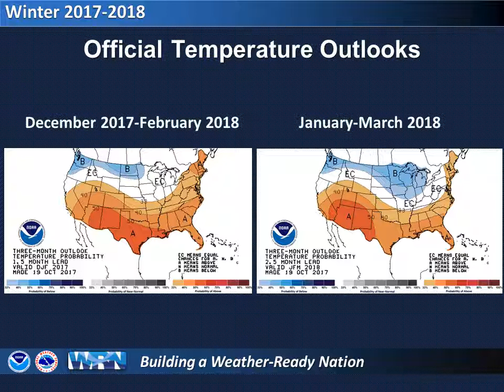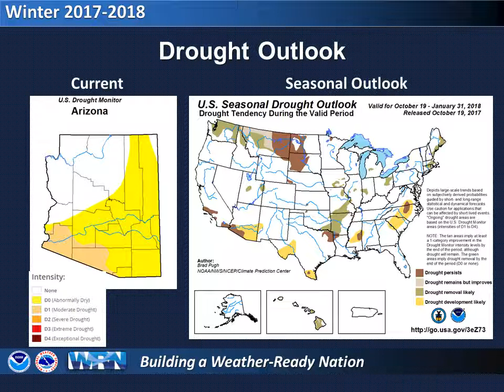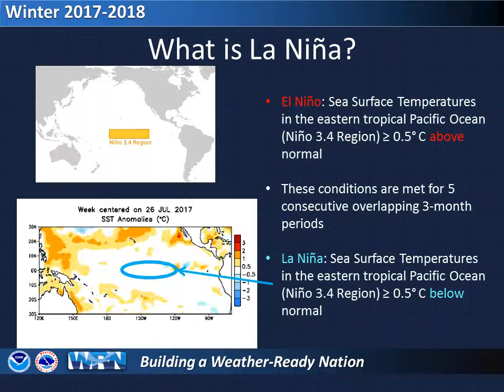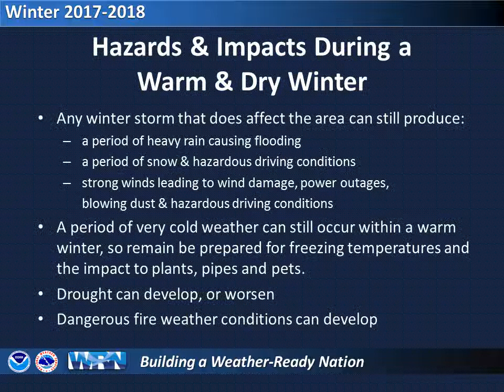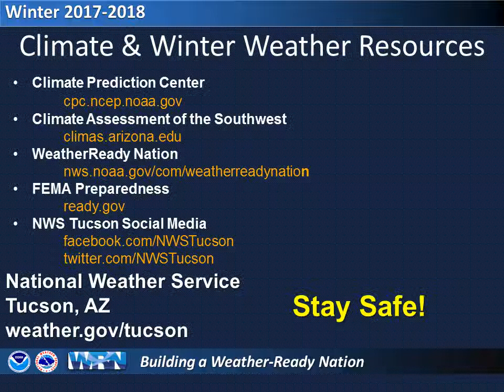Winter Weather Outlook 2017-2018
This video provides an outlook for the winter weather forecast across Southeast Arizona during the 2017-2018 winter season.